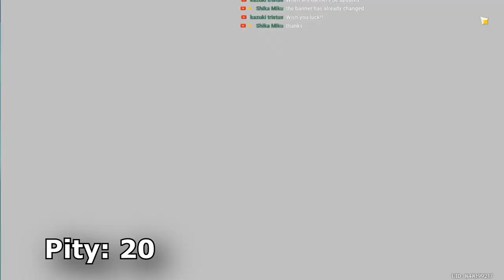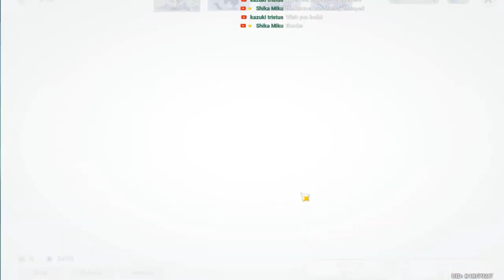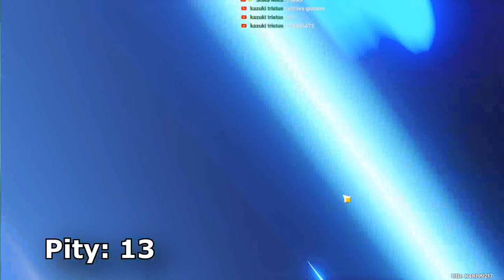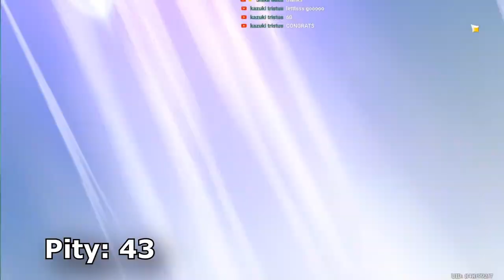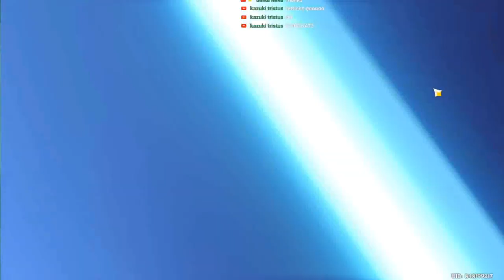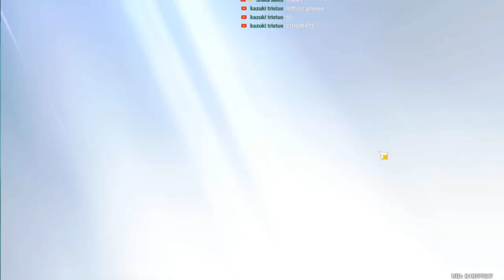My Kokomi and Wanderer Pulls Before Fontaine 【Genshin Impact】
all my pulls for both Kokomi and Wanderer.